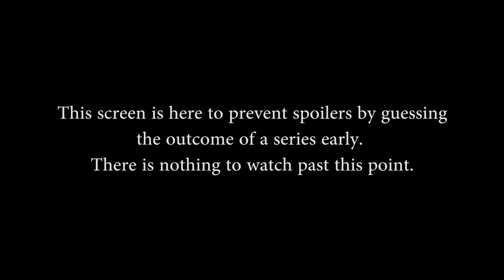SMITE Pro League S4 Spring Split Week 5 (NA) - Luminosity vs. In Memory of Gabe (Game 2)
SMITE Pro League S4 Spring Split Week 5 (NA) - Luminosity vs. In Memory of Gabe (Game 2) (Sunday, March 19th 2017)

Teams in this match: Luminosity, In Memory of Gabe

Gods in this match: Serqet, Sobek, Chang'e, Neith, Cabrakan, Skadi, Medusa, Bacchus, The Morrigan, Osiris

Players in this match: Cynosure, Eonic, Hurriwind, Snoopy, Whalrus, BaRRaCCuDDa, Baskin, JeffHindla, Mask, ScaryD